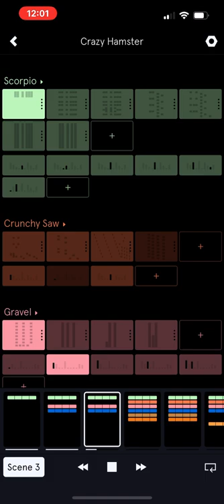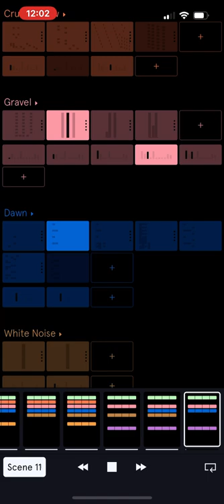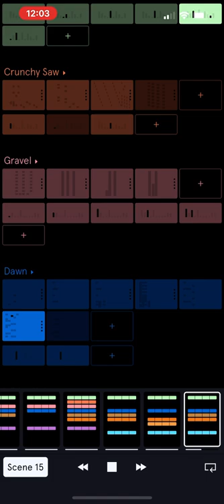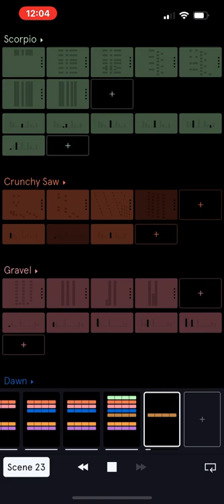Crazy Hamster (Auxy Song)